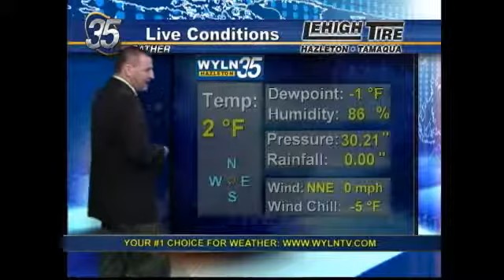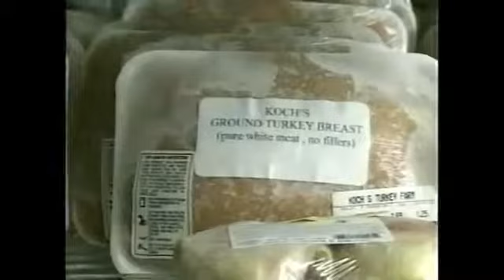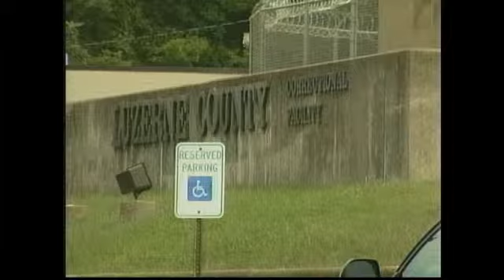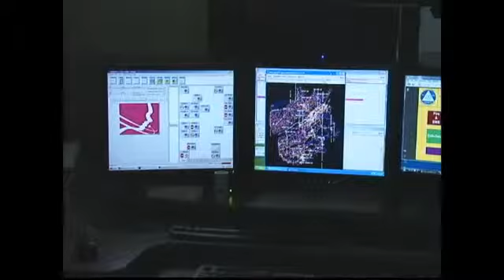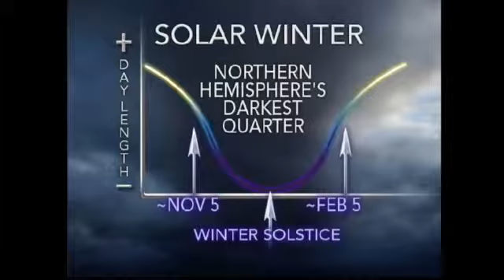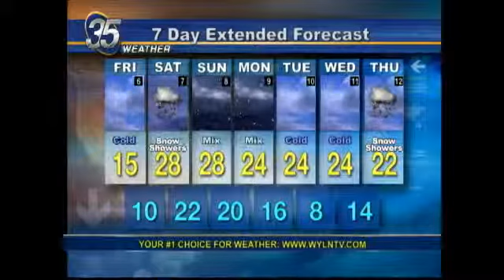LATE EDITION FOR FEB 5